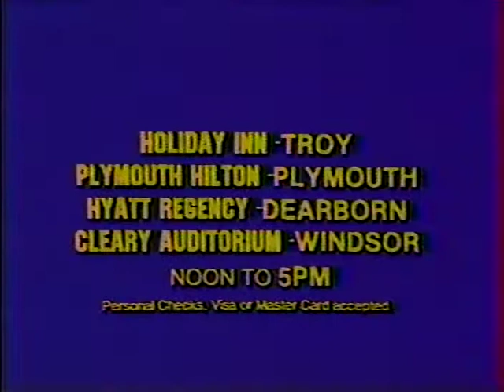Starving Artist Painting Sale commercial 1982